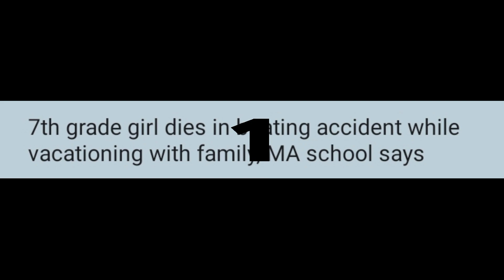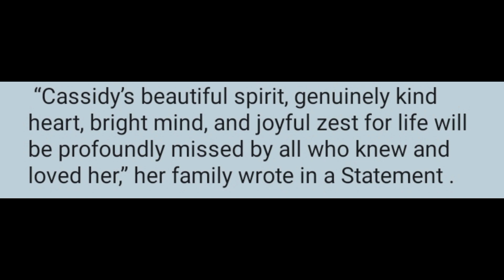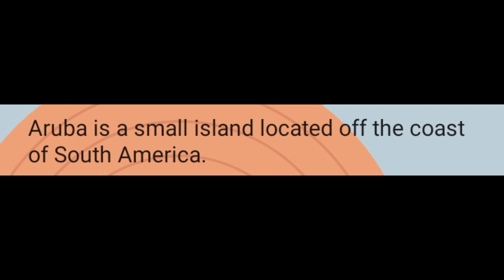7th grade girl dies in boating accident while vacationing with family, MA school says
7th grade girl dies in boating accident while
vacationing with family, MA school says
 and process in our own unique way.”